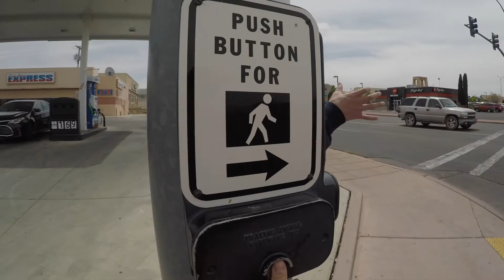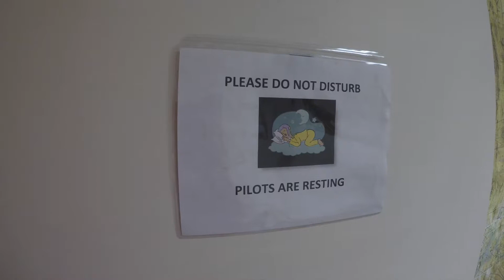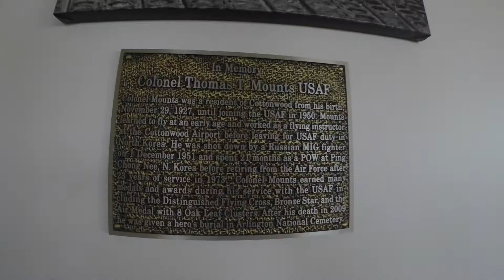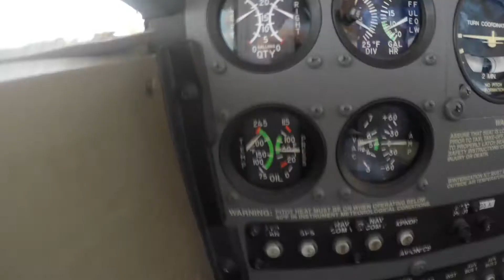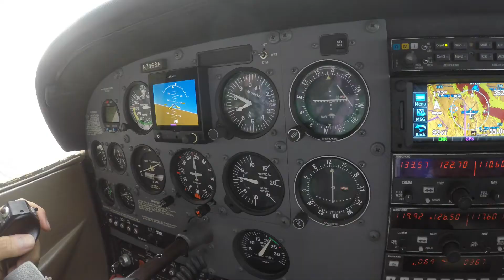세 번째 그랜드 캐니언 Page 비행 | Cessna 세스나 172S - Pilot VLOG 8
동기형들과 그랜드 캐니언 Page로의 세 번째 비행.
그랜드 캐니언 Zuni Corridor를 지나, Page 공항 근처에 있는 Horseshoe Bend와 Glen Canyon Dam 위로 비행했습니다. Glen Canyon Dam은 미국에서 네 번째로 높은 댐이라는데, 높은 곳에서 봐서 그런지 생각보다 감흥은 그닥...
저번에는 Page에서 시동이 꺼지더니, 이번엔 돌아오는 길에 엔진 온도가 너무 높아 고생 아닌 고생을 했습니다. 역시나 다행히 집엔 무사히 도착!

iPad APP:
ForeFlight

CAMERAS:
GoPro Hero5 Black (with audio record and Karma grip)

VIDEO/PHOTO EDITOR:
Apple Final Cut Pro X
Adobe Lightroom